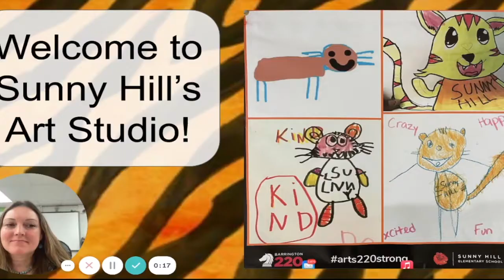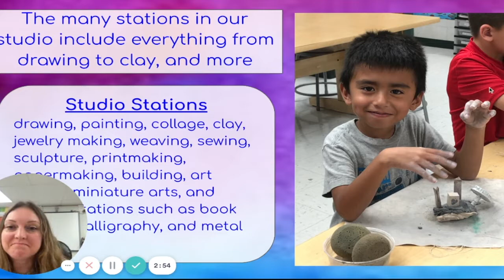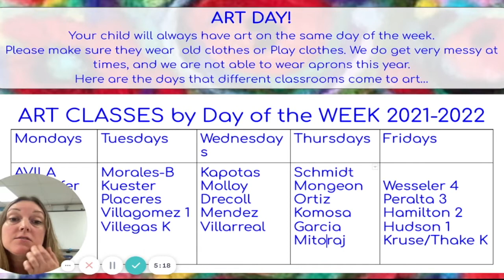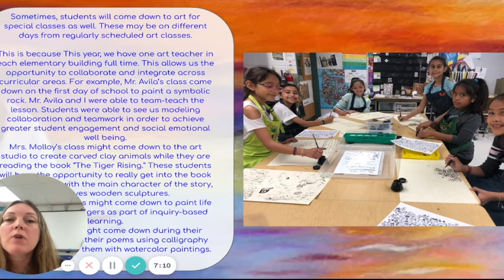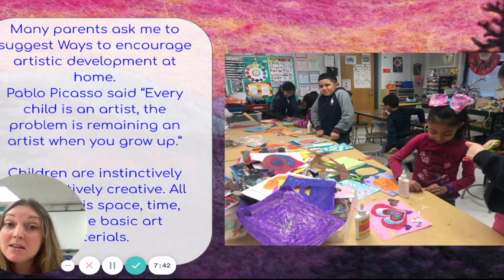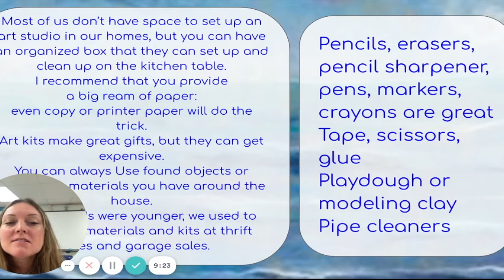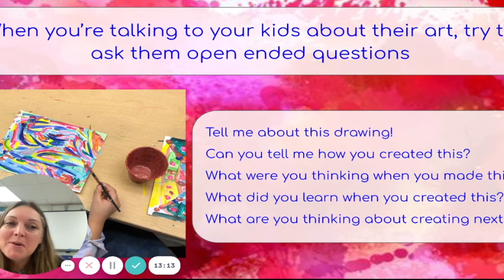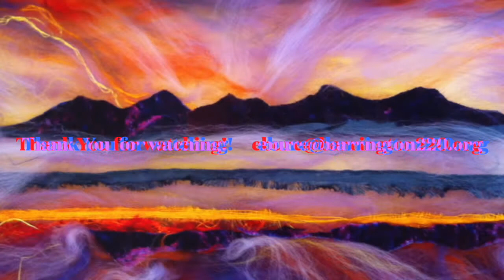back to school night 2122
Welcome to the Sunny Hill Art Studio! Benvinida al Arte!

Enlace de transcripción a continuación (English and/y Espanol)

Time Stamps:     (Español abajo)
0-:15- Title Information
:15 Introduction: About Me
:56- Art Class Logistics
1:29-Choice Based Pedagogy
2:23- Studio Stations
2:53- Structure of Instruction
3:34- Art Day
4:27- Special Interdiscipinary art classes
6:22-Rules and Expectations
7:15-Safety and Health
8:55-Encouraging creative beavior at home
9:28- Setting up a home art practice
11:12 -Modeling Artistic behavior
13:27- Online Resources
14:19-Discussing art with your kids
14:57-Displaying childrens' artwork
15:40-Thank You for coming
15:55-Contact me
16:10-Art show
16:25-Looking forward to a great year

sellos de tiempo
0-: 15-Información del título
: 15 Introducción: Acerca de mí
: 56- Logística de la clase de arte
1:29 Pedagogía basada en elecciones
2: 23- Estaciones de estudio
2: 53- Estructura de instrucción
3: 34- Día del arte
4: 27- Clases especiales de arte interdisciplinario
6: 22-Reglas y expectativas
7: 15-Seguridad y salud
8: 55-Fomentando el comportamiento creativo en casa
9: 28- Configuración de una práctica de arte en casa
11:12 -Modelado del comportamiento artístico
13: 27- Recursos en línea
14: 19-Hablar de arte con tus hijos
14: 57-Exhibiendo obras de arte para niños
15: 40-Gracias por venir
15: 55-Contáctame
16: 10-Exposición de arte
16: 25-Esperando un gran año